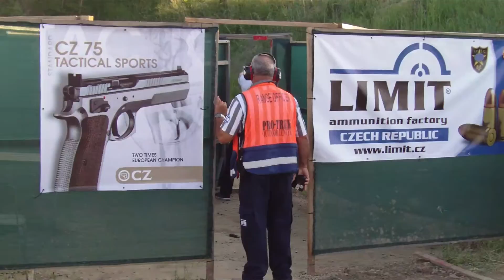EEO 2013, Stage 24, Jiří Ogurek, 49,05% na Adriana Santarcangela